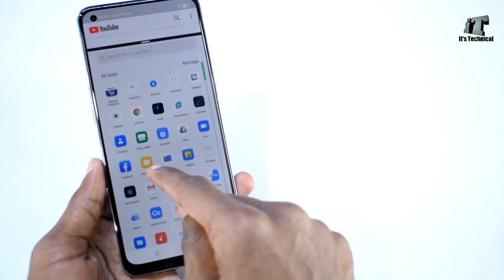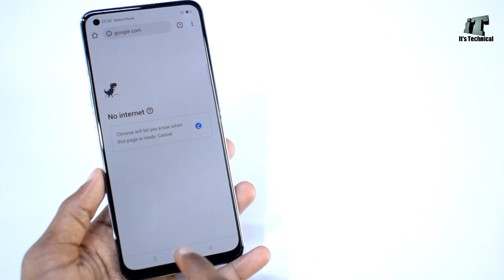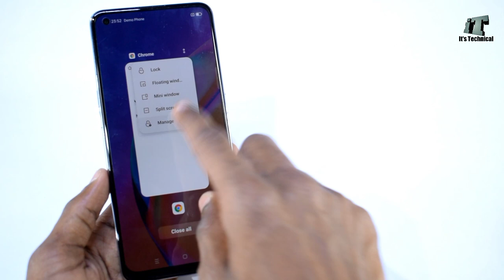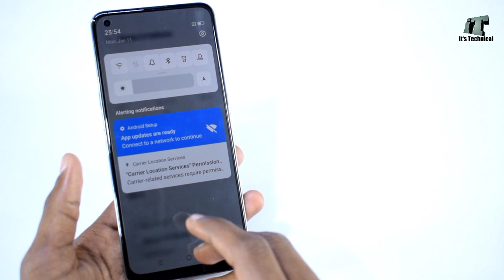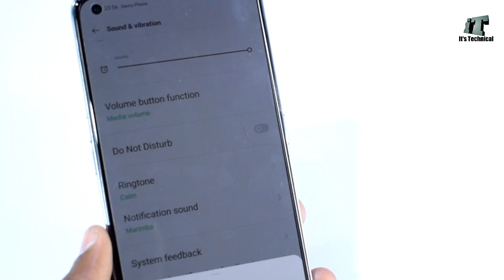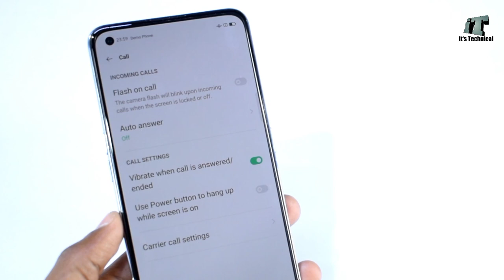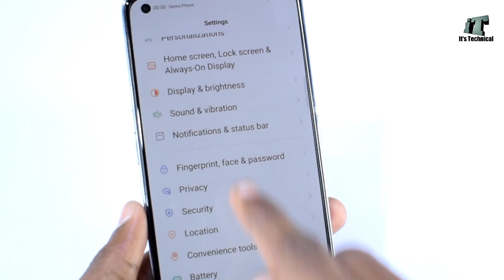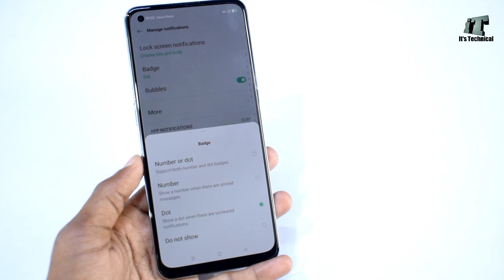Oppo F19 Pro Tips And Tricks - Top 60++ Hidden Features | Hindi-हिंदी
About...
Dosto aaj is video me hum baat karenge Oppo f19 pro tips & Tricks hidden features ke baare me aap Dekna is video ko Pura kyu ki isi video ko aap dek Kar Apne phone ko bahot hi interesting awesome tarike se use Kar sakte Hain kyu ki features hi Kuch aise bataya hu to aap Dekna Zaroor aur part 2 ki video Link neeche hai aur top 20+ features wale video ki bhi Link neeche hai : Thanks

Products...
24mm Lens
50mm Prime Lens
Sigma 18-35mm Canon
Sigma 18-35mm Nikon
Sigma 150-600mm
DSLR 4K Camera
Canon 200D Mark 2
Canon 80D
Canon 90D
Canon M50 Mark 2
GoPro HERO9 5K Camera
Vlogging Camera
18 Inch Ring Light
Ring Light Stand
Camera Tripod
Professional Tripod
Smartphone Tripod
Studio Chair
Gaming Chair
Memory For DSLR
Collar Mic
Wireless Mic
Noise Cancellation Mic
Back Colors Light
Editing Laptop 4K

Hi...